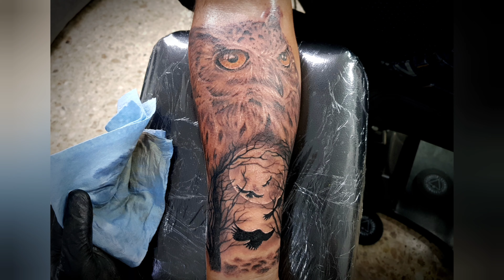Búho-Paisaje TATTOO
Solid, Dynamic & Starbrite Ink.